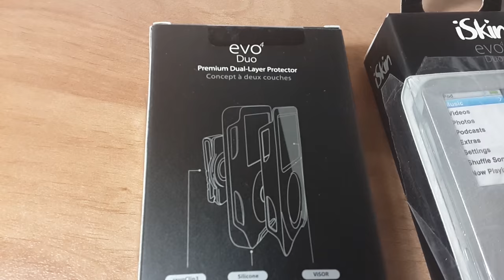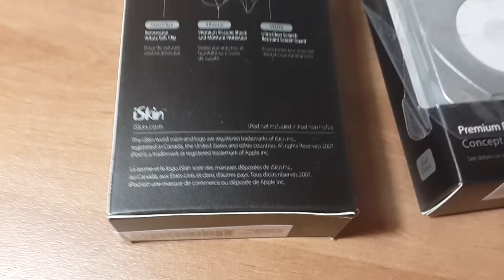Best Case for iPod Classic iSkin evo4 Duo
Non-Toxic and Hypoallergenic Silicone Composition
High-Impact Screen Protection (VISOR)
Integrated Scroll Wheel Protection
Built-in Screen Protection
Dual Function Belt Clip (rotary/removable)
Anti-Microbial Protection (Microban)